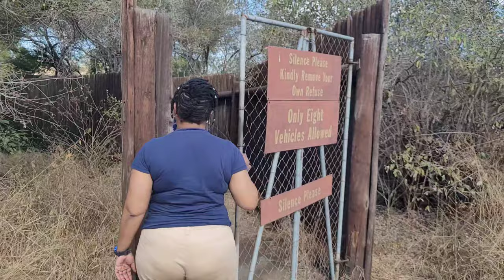Bush Tales | Satara | Kruger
Part 2 of 2 (Satara). Satara is located in the midsection of the world renowned Kruger National Park. The grasslands are a true reflection of an African Savannah landscape.

Date Of Trip: June 2023

Camera Gear Used:
Canon 77D
Canon 250D
Sigma 150-600mm Contemporary
Canon 55 - 250mm
Phone Footage